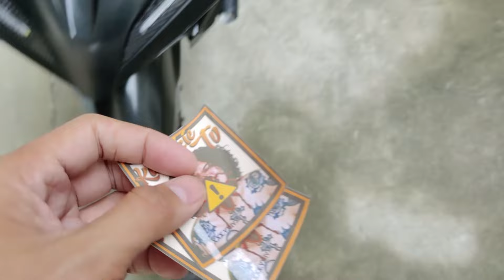SLINGSHOT FISHING KAYA BA?